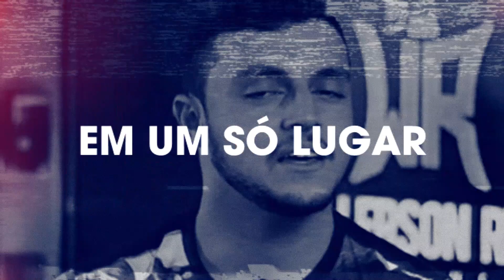(LANÇAMENTO) CONHECENDO O NOVO AMBASCIATORE DA AZZA PARFUMS!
Um perfume exuberante que traz frescor e toques orientais em sua composição olfativa. Em sua estrutura notas frescas e frutadas envolvidas a toques especiados de pimenta e cardamomo e uma pitada floral em seu coração. Em sua base nota de baunilha de extrema excelência e misturada a acordes ambarado, madeiras e musgo de carvalho para conferir densidade e sustentação à sua pirâmide olfativa. Uma fragrância de classe e elegância para momentos plenos de alto padrão que exigem atitude e presença.